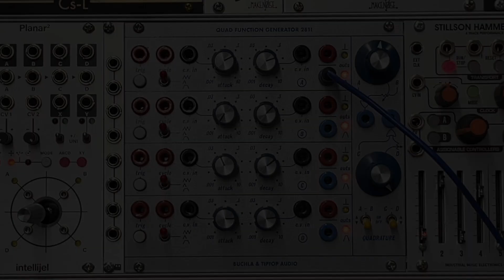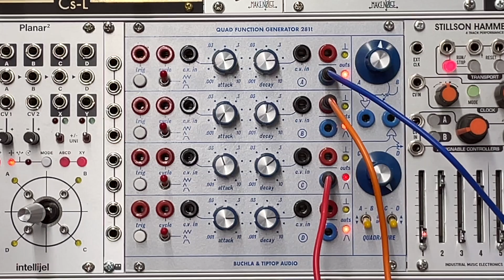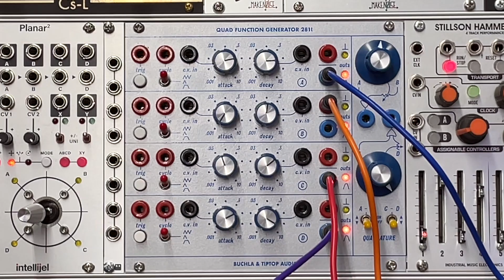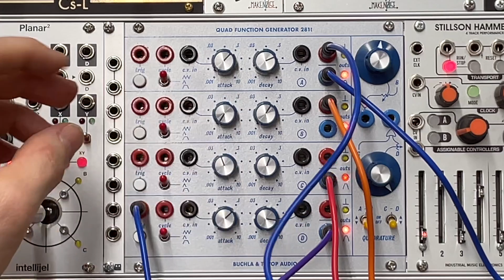Buchla Tip Top Audio Quad Function Generator 281t Eurorack Tutorial Lesson 3: Cycle Mode Part 1 LFO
This is a tutorial series for anyone who wants to learn how to use the Buchla Tip Top Audio 281t Quad Function Generator to its fullest extent.  This module has an unbelievable amount of versatility and utility that would be great to add to anyone's Eurorack setup.   We will be exploring both east coast tonal and west coast avant-garde uses of the synthesizer.
This third video shows how to use cycle mode and some interesting combinations.